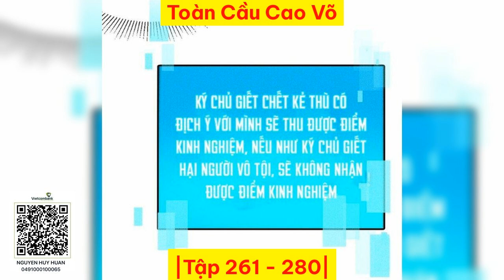[Tập 261 - 280] Toàn Cầu Cao Võ